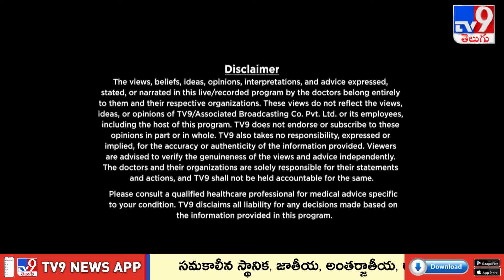Life Line | సంతానలేమికి ఆధునిక చికిత్స | Infertility | Modern treatment | Ferty9 -TV9